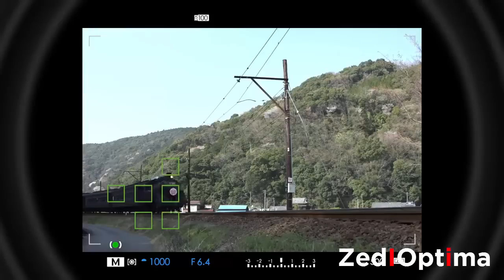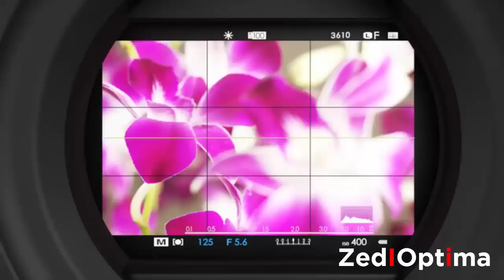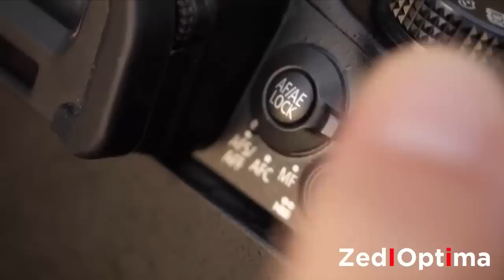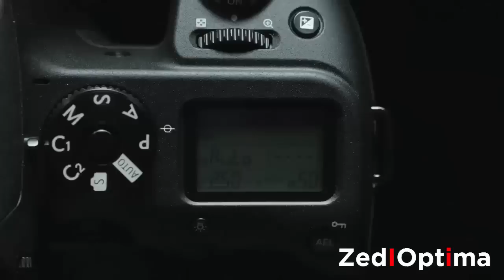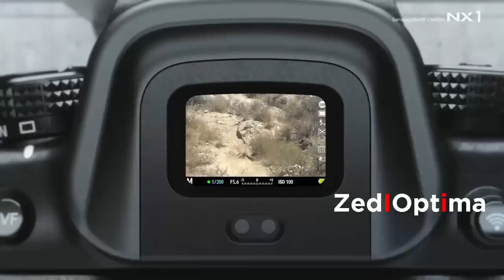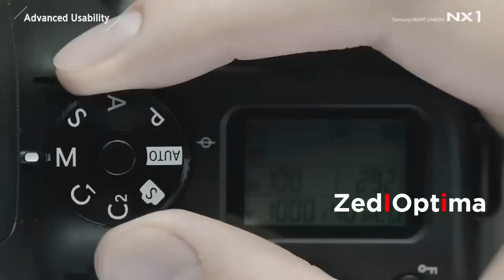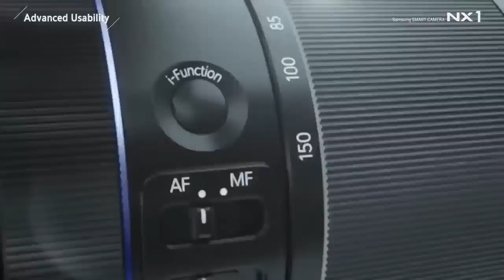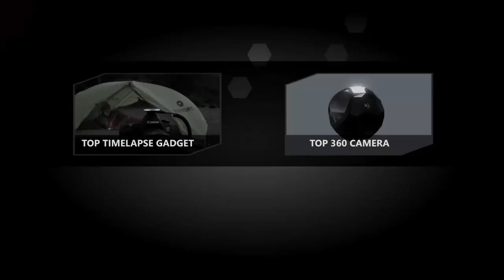Top 5 Best Mirror-less Camera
A mirrorless interchangeable lens camera (MILC, commonly referred to simply as a "mirrorless camera"), is a camera with an interchangeable lens that does not have a mirror reflex optical viewfinder.

5.FUJIFILM X-T1

4.Olympus OM-D E-M1

3.Lumix GH4 from Panasonic

2.Samsung SMART CAMERA NX1

1.Sony α7 Ⅱ

Top Five Mirror-less Camera 2016

From our Opinion :

5.FUJIFILM X-T1   -

4.Olympus OM-D E-M1 -

3.Lumix GH4 from Panasonic

2.Samsung SMART CAMERA NX1